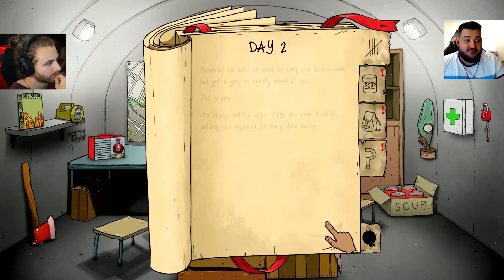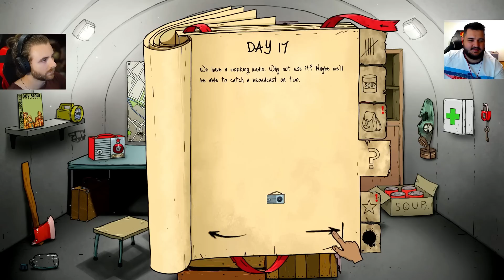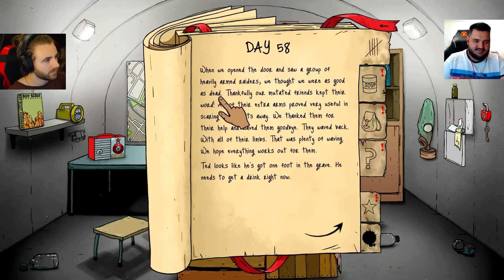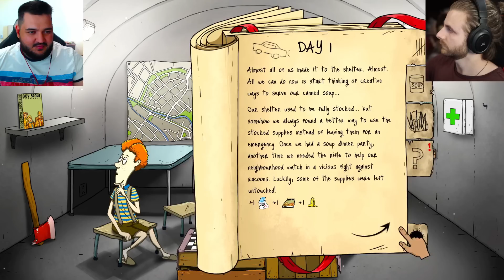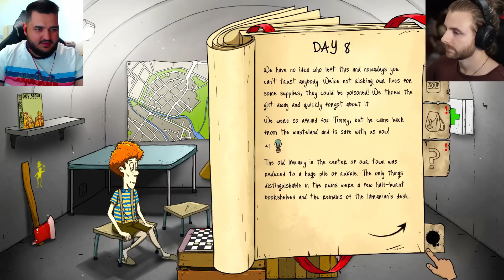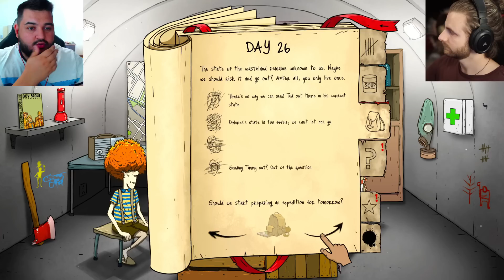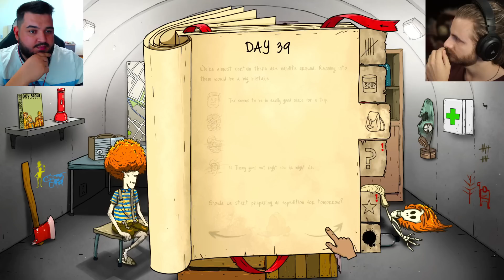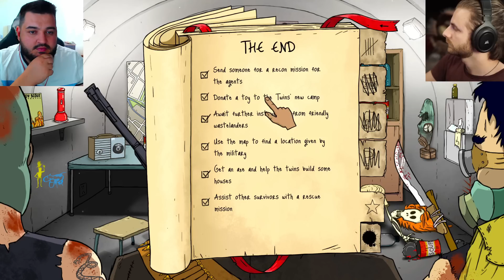Concurs vs iRaphahell CINE Supravietuieste 345 zile pe 60 Seconds!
jucam 60 seconds cu iraphahell in romania cu xslayder!